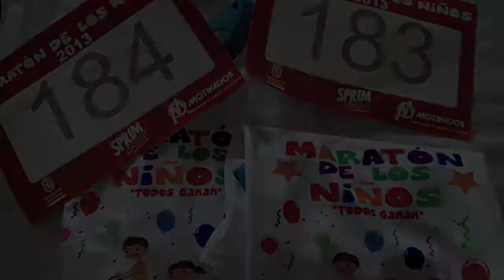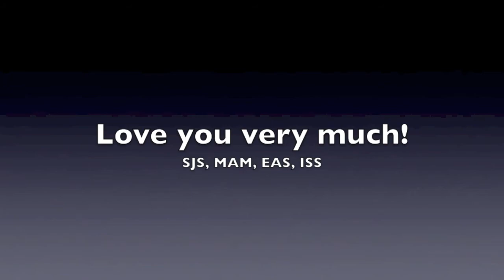FAM 1K Children's Marathon in Santiago Chile '13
The 2nd annual children's marathon took place in Santiago Chile this weekend.  EAS & ISS were present to do the 1K, & pick up the "gold"!